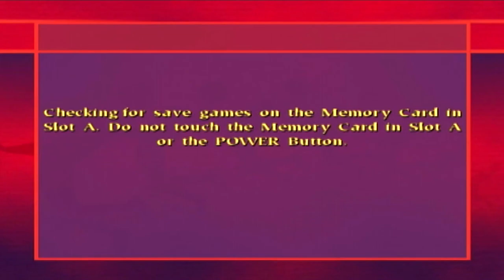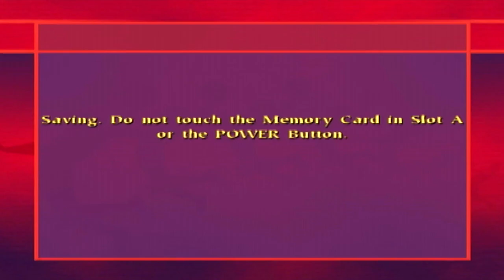ONE-OFF | Harry Potter: Quidditch World Cup